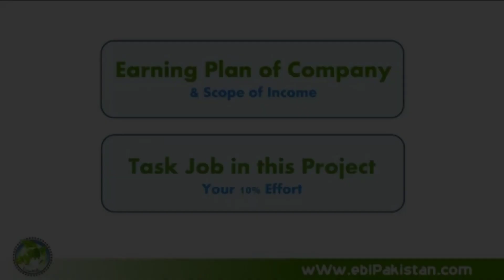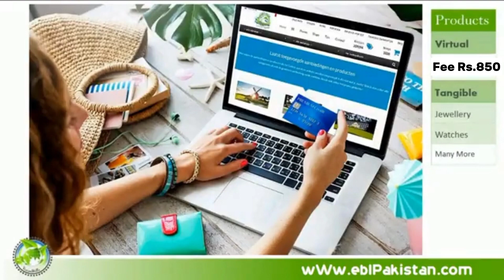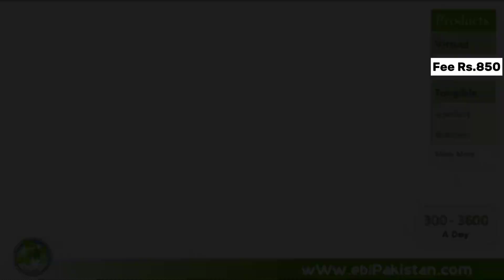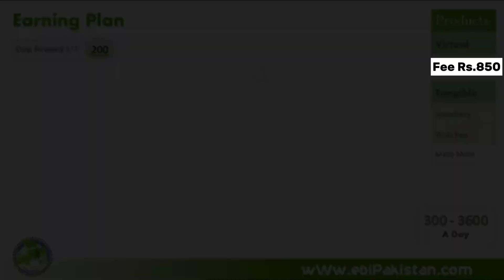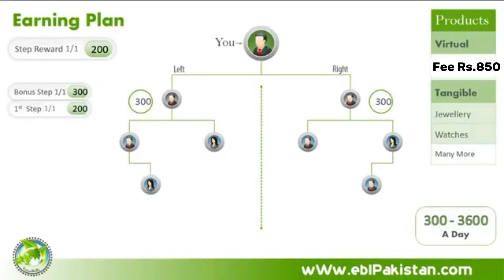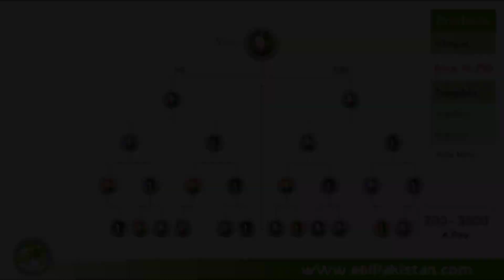EBL Pakistan | Halal Or Haram | Real or Fake | Online Earning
"Unlocking Online Earning Potential in Pakistan with EBL | Complete Guide"

Welcome to our comprehensive guide on online earning opportunities in Pakistan, presented by EBL! 🇵🇰 In this video, we delve into the diverse ways individuals in Pakistan can harness the power of the internet to generate income from the comfort of their homes. From freelancing and digital marketing to e-commerce and content creation, we explore various platforms and strategies that cater specifically to the Pakistani market.

Join us as we discuss the essential steps, tips, and resources required to kickstart your online earning journey. With EBL as your guide, discover the potential to create a sustainable income stream and embrace the digital revolution in Pakistan. Don't miss out on this insightful video that aims to empower you with the knowledge and tools necessary to thrive in the online landscape! 🌐💼💡

online earning
pakistan ma online earning kaise kare
online earning in pakistan by mobile
online earning in pakistan from mobile